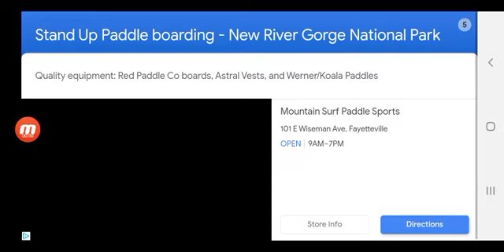The ending of Mr. Hopp's Playhouse (spoilers)